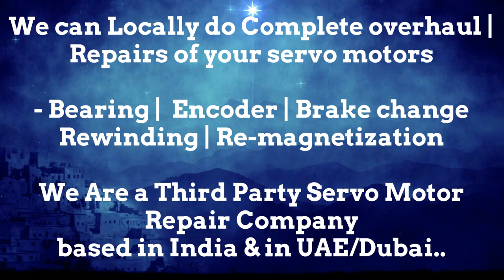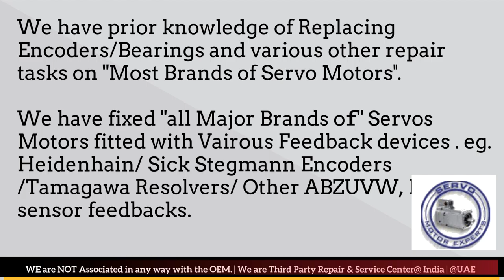how to test an Peddinghaus Siemens encoder with an oscilloscope how to tell if an encoder is bad